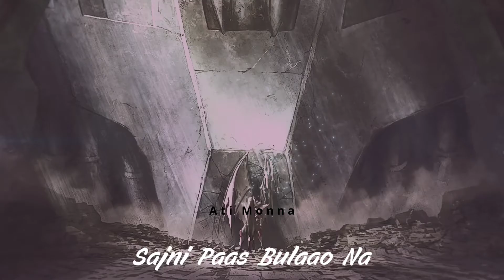Sajni - (Lofi)Official Video Song | Sad Anime | Jal - The Band | Ati Monna😇🎵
Use Earphone🎧

Watch the song 'Sajni' from the album 'Boondh - A Drop Of Jal'.
Stay updated with latest videos from Tips Music,
Tips Official Song Credits: Singer(s): Jal - The Band Music
 Director: Jal -The Band
Lyricist: Jal - The Band Set 'Sajni' as your Mobile Callertune (India Only)

Song Lyrics:

Main Teri Aankhon Mein
Rehta Hoon
Tujhe Pata Na Chale
Tere Har Pal Mein
Guzra Hoon
Kare Toh Phir Kya Karein
Tere Bin Kaise Jiyein
Aankhon Mein Pyaar Liye
Bolo Kahaan Kahaan Phirein
Khafa Toh Hum Bhi Hain
Tum Bhi Ho

Hamein Pata Na Chale
Judaai Ka Mujhe Ghum Bhi Hai
Koi Aisi Khata Na Kare
Karein Toh Phir Kya Karein
Sajni Paas Bulaao Na
Ke Dil Aaj Toota Hai
Aaj Toota Hai
Saajan Maan Jaao Na
Ke Woh Aaj Ruthha Hai
Aaj Ruthha Hai
Koi Usse Manaaye Na
Jaan-E-Jaan
Dil Tujhe Hi Chahe Na
Hooo Oooo Hooo

Hamein Dil Se Bhulaao Na
Yehi Ab Kehna Hai Ab
Kehna Hai
Tum Pass Aaaon Na
Aao Na

Aaj Toota Hai
Saajan Maan Jaao Naaaa Aaaa

Hooo Oooo Hooo